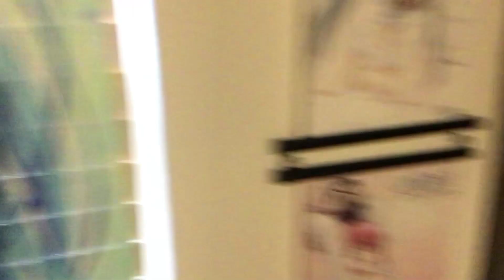TK's Anime Figure Collection 2022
Prepare to have your mind blown!  This is just over half and some didn't make the camera.  (Waiting to further complete those sections!  lol...)
Let me know which ones are your favorites!